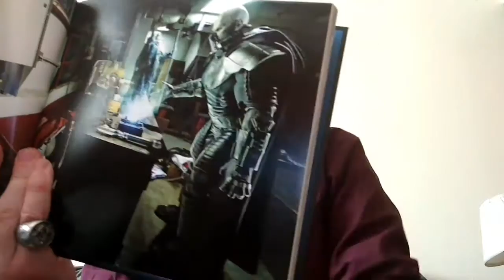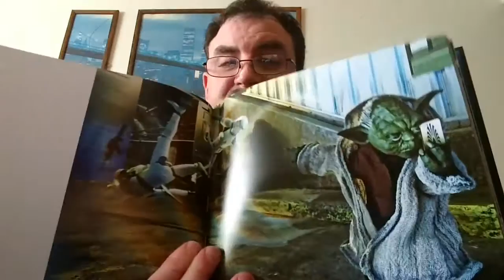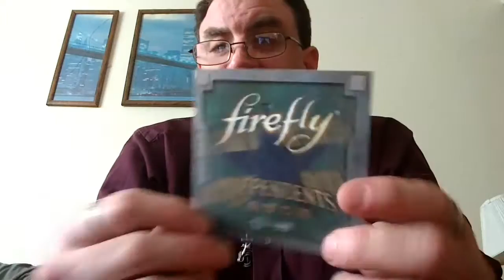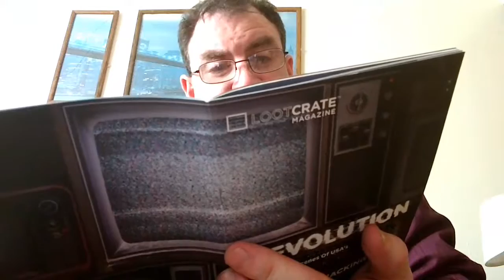Dragon's Lair Episode 60 Lootcrate unboxing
December 2016 Lootcrate "Revolution"
19.99 a month plus shipping  rating for this box 5 dragonclaws out of 5

Kingleoncouer.wix.com/dragonmaster